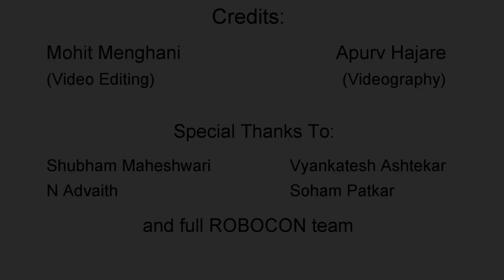Team Robocon BPGC 2015 Promo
We are Team Robocon BITS Pilani K.K. Birla Goa Campus. This video is about our effort to build bots for the prestigious competition Robocon India.